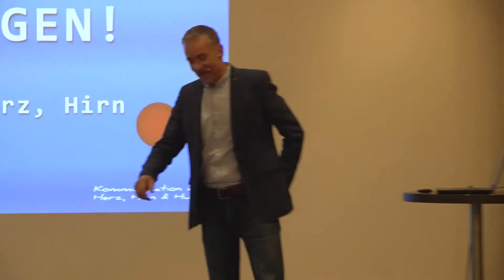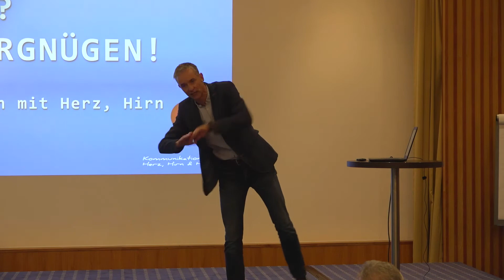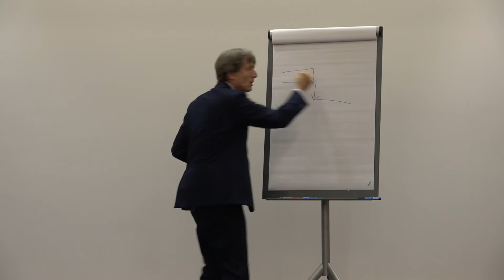Lebenskunstkongress Frankfurt 2019 - Impressionen